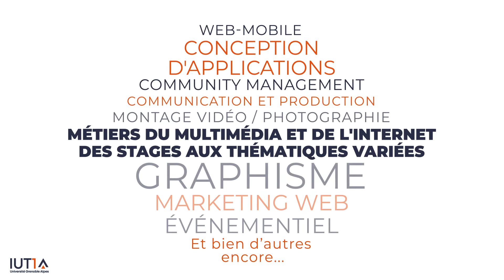MMI - Les stages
Quelques exemples de sujets de stages professionnels.